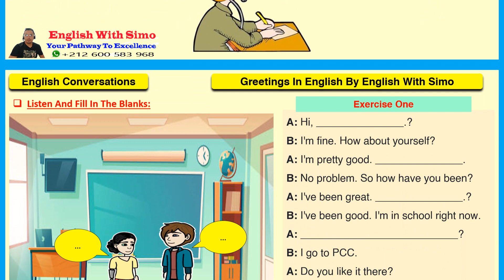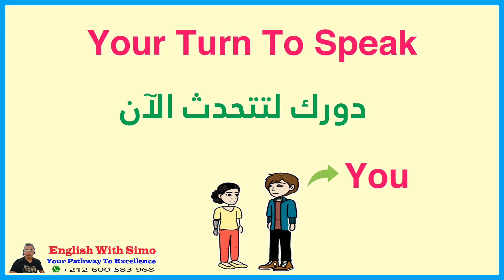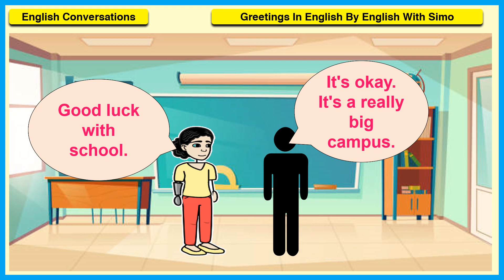English Listening Practice I Lesson One: Greeting By English With Simo